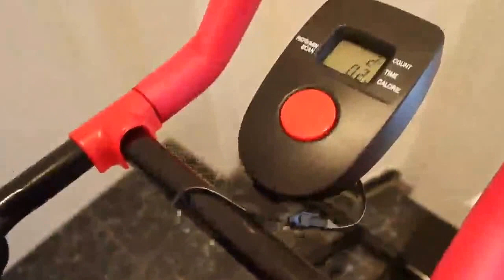FINETHER Bauchtrainer Bauchmuskeltrainer Bauchwegtrainer AB Trainer, Einfach anzuwenden und sehr Eff